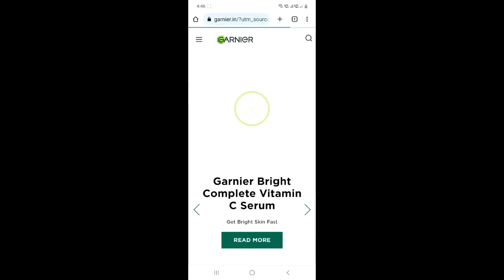বিয়ের মরসুমের জন্য অসাধারণ কিছু WEDDING STYLING and FASHION HACKS | Best WEDDING DIY and Ideas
Brilliant WEDDING STYLING and FASHION HACKS.

AD I am in love with Garnier’s Virtual Try-On Tool and its my go to for hair color shade selection. Virtually try various shades and find the perfect hair color shade for yourself, that too at a click of a button. With a user-friendly interface, Garnier Virtual Try-On Tool offers a seamless experience to everyone with different hair types and textures.

Make sure you do it in a well-lit room and if using a picture use a clean, filter free picture with balanced lighting!

✅Head to Garnier’s website
✅Hair color section
✅Select the Virtual Try-On Tool
✅Choose to either upload a picture or do a live try on
✅Select the preferred option and find your perfect shade! VirtualTryonwithGarnier!

Amazing Life Saving and Best WEDDING HACKS That will change your life.